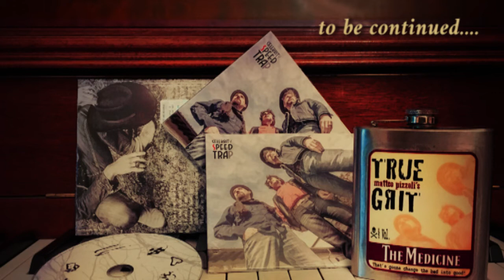Celebrity Speed Trap track03: I don't get you